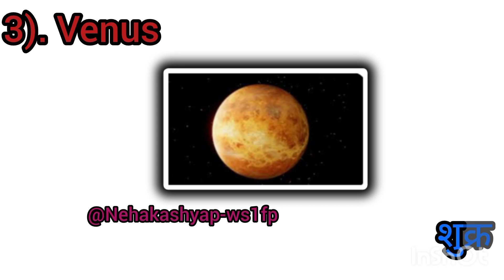planets name in English to Hindi The solar system English to Hindi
The solar system English to Hindi
The planets name

hello friends
in this video we learn and write English planets name
there are 11planets in our solar system like Mercury,sun, Venus, Earth ,mars, Jupiter, Uranus, Neptune, Pluto, moon
sloved your queries
planets name English
solar system planets
the planet name
11planets name in English
planets name in Hindi
all planets name
types of planet
English to Hindi planets name
Hindi tenglu
Hindi to Punjab